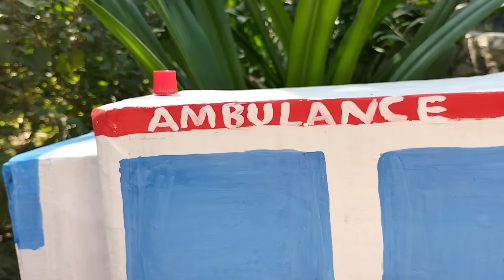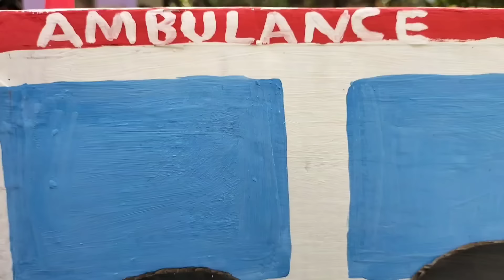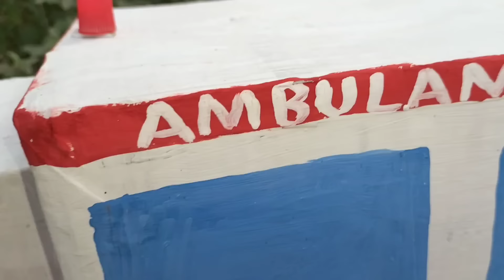Barbie Doll All Day Routine In Indian Village/Raadha ki kahani part -82/Barbie Doll Bedtime Story।।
Siita ki kahani
Radha ki kahani part-82 Siita ki kahani
Barbie ki kahani doll best cartoon best video
Dolls story
Meena cartoon
Cartoon
Gudda Guddiya Cartoon
Doll house
Barbie doll Video
village Barbie
Sonal ki kahani
Green Sita ki kahani
Guddu ki kahani
Dolls Village Routine
Dolls Village story
Bedtime stories
Barbie ki kahani Hindi me
Dolls Village in India
Barbie dolla village
Bedtime Story
Barbie doll kahaniyan
Mini foodiese
Mini food
Barbie Cartoon